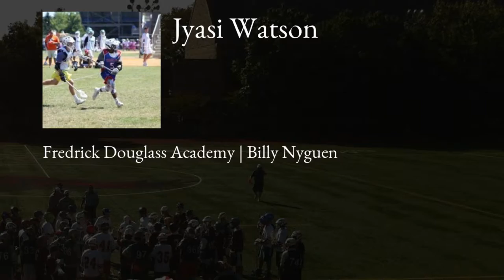Jyasi Watson Lacrosse Highlights | NY 2019 | Mid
Jyasi Watson Recruiting Video.